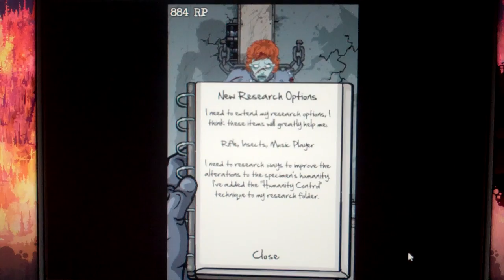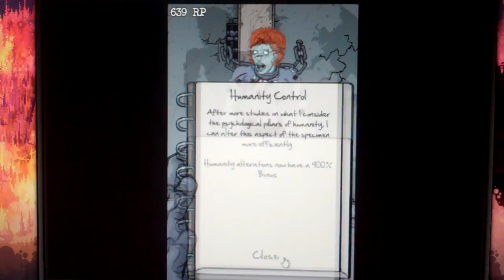Lab of the Dead part 3